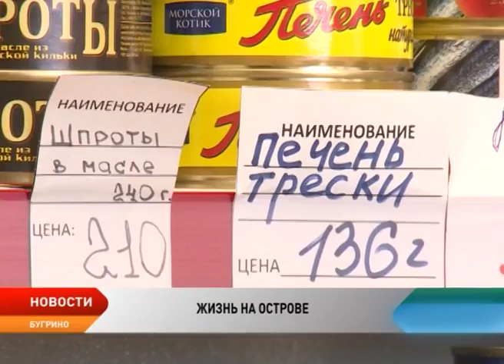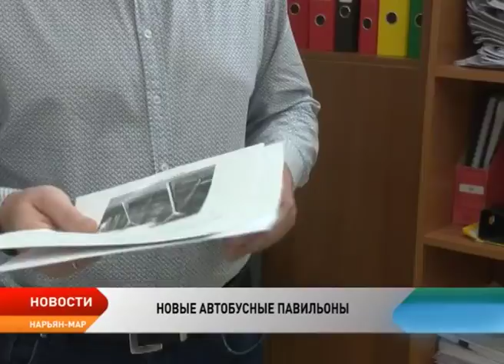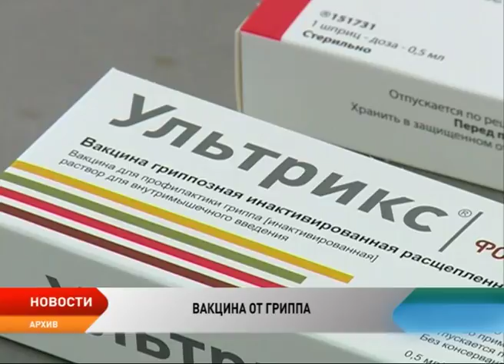Новости Ненецкого округа от 16.08.2017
Аварийное жилье, безработица и долгострой. Главные проблемы поселка Бугрино озвучили жители поселения на встрече с Игорем Кошиным.

Подключать прокуратуру. Со дна Сулы по-прежнему не достали грузовик, провалившийся под лед в апреле.

Защитят от холода и украсят город. В Нарьян-Маре объявлены торги на поставку 24 остановок. Они будут установлены на улицах города до конца ноября.

Военно-тактические игры, интеллектуальные занятия, веревочный курс и жизнь в палатках. В Ненецком округе стартовал летний слет «Звезда».